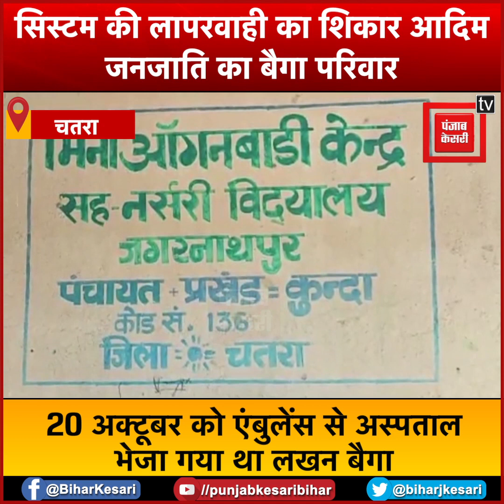चतरा के लखन बैगा को इलाज के लिए एंबुलेंस से भेजा गया.. आज तक नहीं मिला कोई सुराग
चतरा(Chatra) के घोर नक्सल(Naxalite) प्रभावित कुंदा प्रखंड के जगन्नाथपुर गांव(Jagannathpur Village) के लखन बैगा का परिवार आज सिस्टम के रहनुमाओं की लापरवाही का शिकार हो गया है.